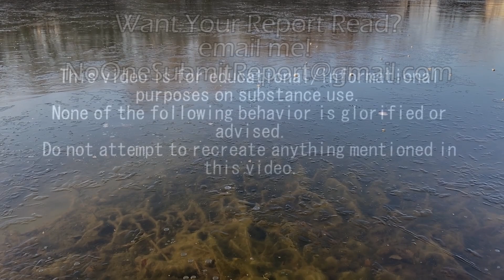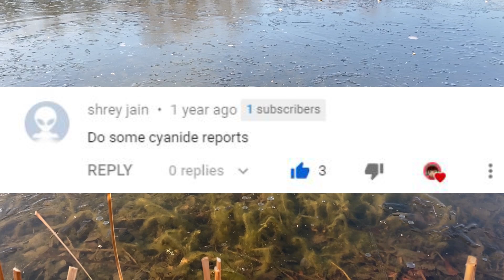Acute cyanide Intoxication: A rare case of survival - Cyanide, Amyl Nitrate & Thiopental Report #1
Here we take a look into what cyanide poisoning looks like and how it can be handled.

Cyanide (Unknown amount through tea), Amyl Nitrate, Sodium thiopental & Sodium thiosulphate "Acute cyanide Intoxication: A rare case of survival" by  Jethava D., Gupta P., Kothari S., Rijhwani P. & Kumar A. - Indian Journal of Anaesthesia Volume 58, Issue 3:

Teenleaf

BITCOIN: 1AQDf8RD3bR1Ubhnj1wvERf6t9ctgPNvpk
ETHEREUM: 0xe36ec3a201b63166fe8f27bfdf59c069c89aea66
LITECOIN: Lf1rMnxnus3P5RFtBRBhKjnMrYRUHEWFRC

Acute cyanide Intoxication: A rare case of survival - Cyanide, Amyl Nitrate, Sodium thiopental & Sodium thiosulfate Experience Report #1